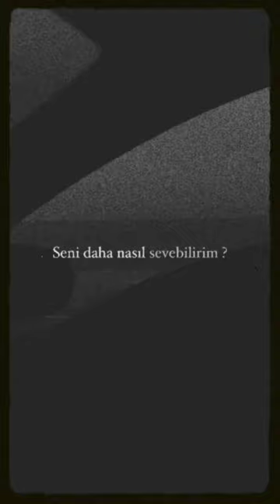Gülden Karaböcek - Daha Nasıl Sevebilirim